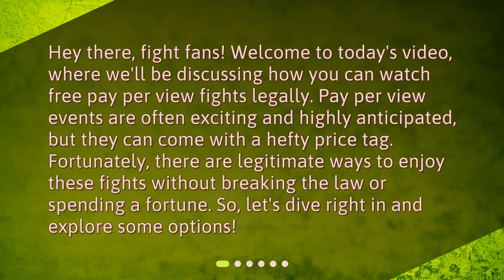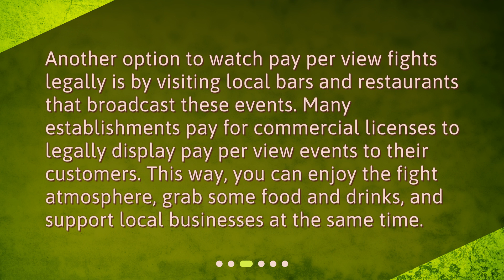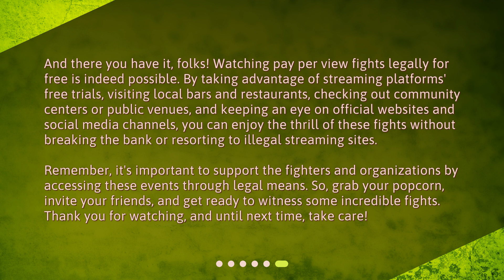How do I watch free pay per view fights legally?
How to Watch Free Pay Per View Fights Legally • Want to watch pay per view fights for free, but legally? Look no further! In this video, we'll show you how to enjoy your favorite fights without breaking the law or spending a dime. From free trials on streaming platforms to public screenings and more, we've got you covered. So, grab your popcorn and get ready to cheer on your favorite fighters!

00:00 • How do I watch free pay per view fights legally?
00:30 • Streaming Platforms with Free Trials
00:59 • Local Bars and Restaurants
01:24 • Community Centers and Public Venues
01:52 • Official Websites and Social Media Channels